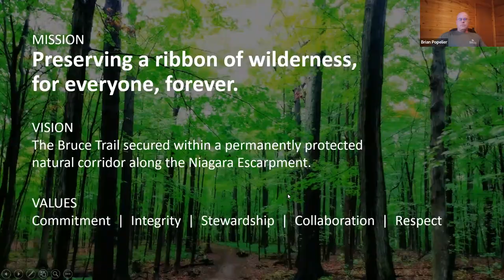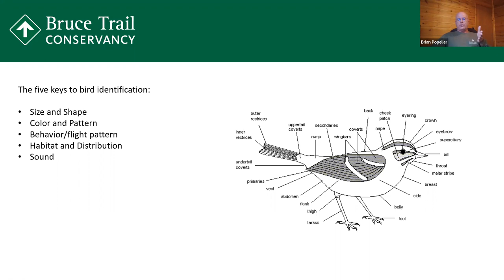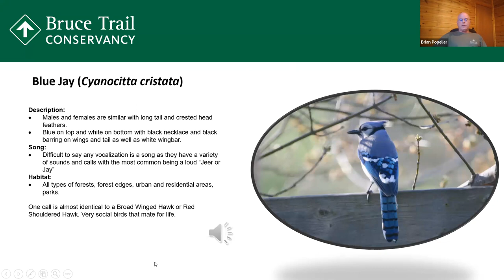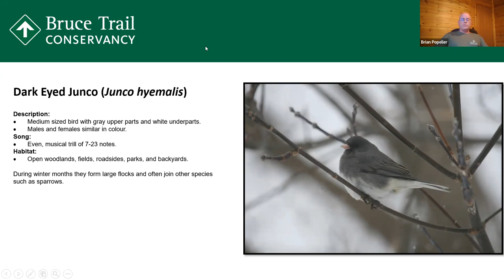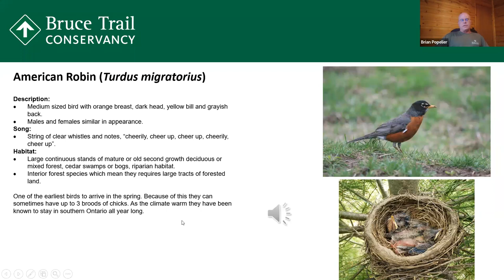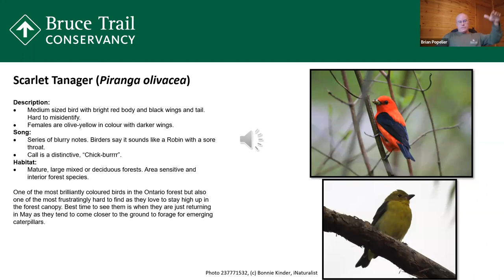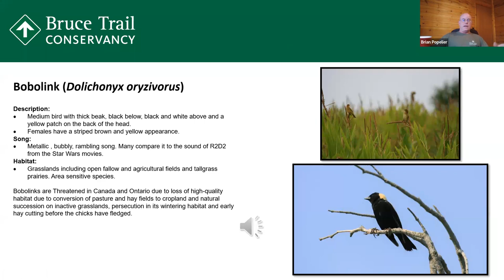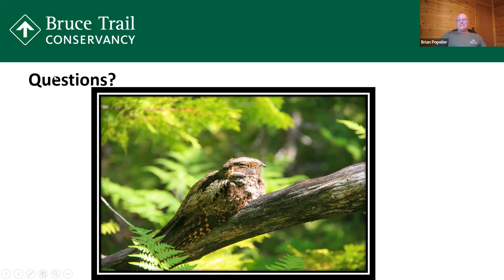Webinar - Birds and Birdsong Identification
With more than 300 species of birds calling the Niagara Escarpment home, it can be a bit daunting to identify all the birds you see during a hike.

Join ecologist Brian Popelier for an introduction to our fine feathered friends as we look at some identifying features to some of the more common species observed while hiking the Bruce Trail.

Presented by Brian Popelier (BTC Staff Ecologist)